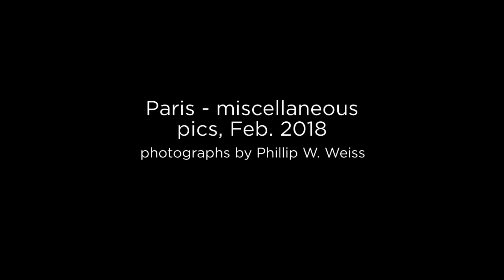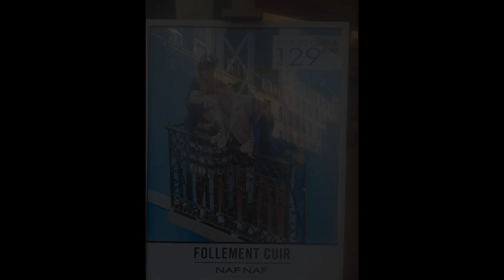Paris up-close - miscellaneous pics 6